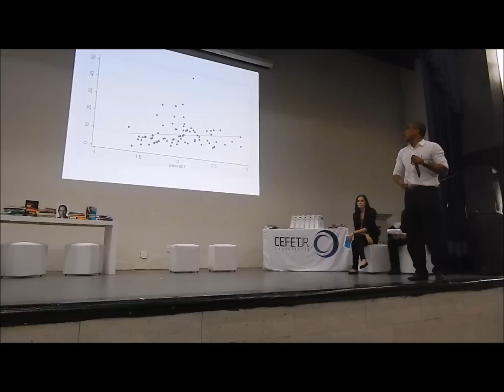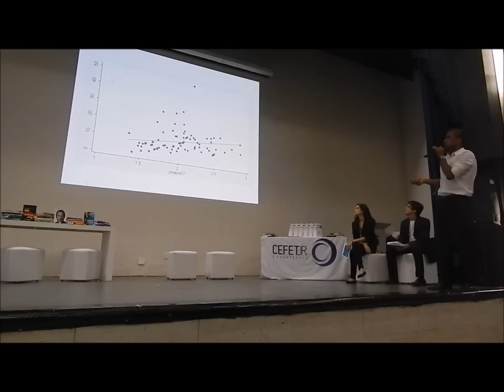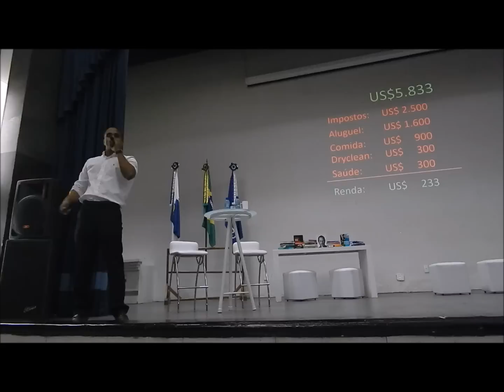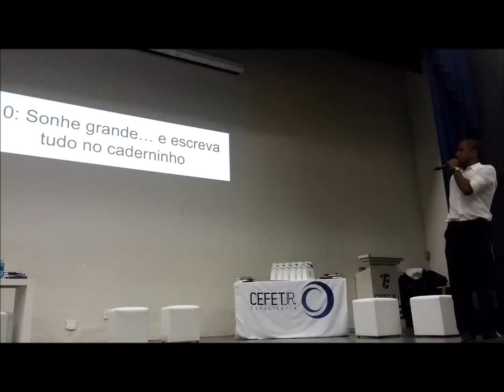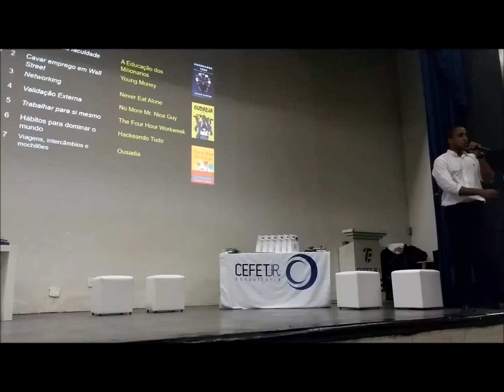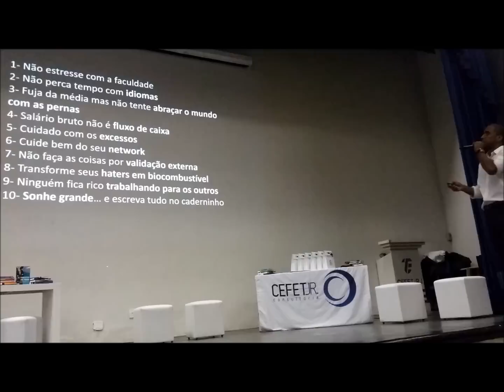Como Fracassar Na Vida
"Como fracassar na vida e ainda se dar bem" - Palestra de Raiam dos Santos na Semana Bench 2015, evento da CEFET Jr. Consultoria, empresa júnior de Engenharia e Administração do CEFET/RJ. (02/09/2015)